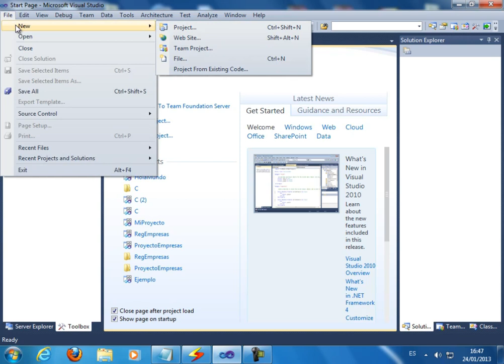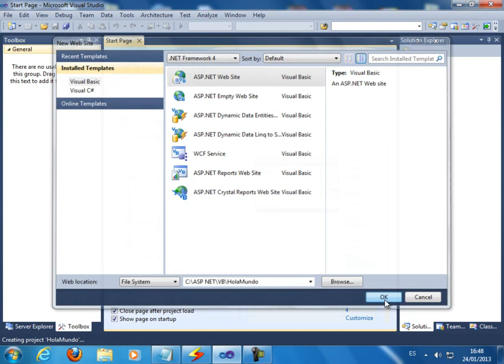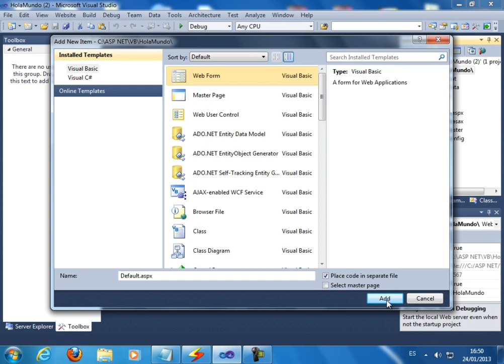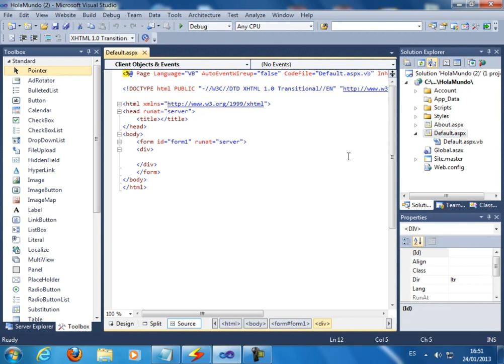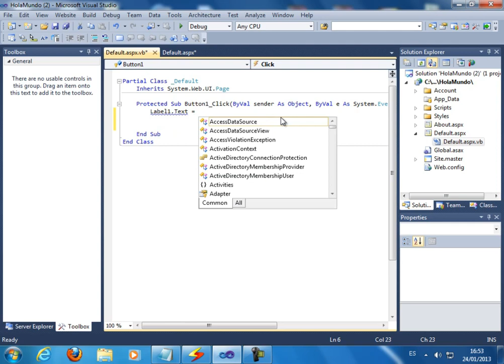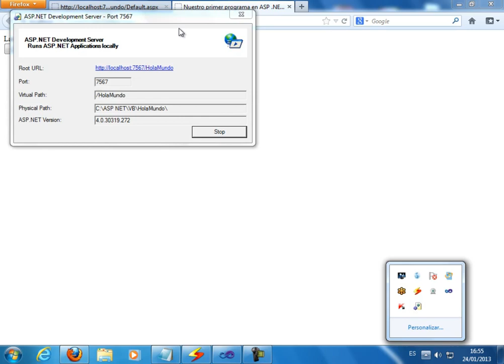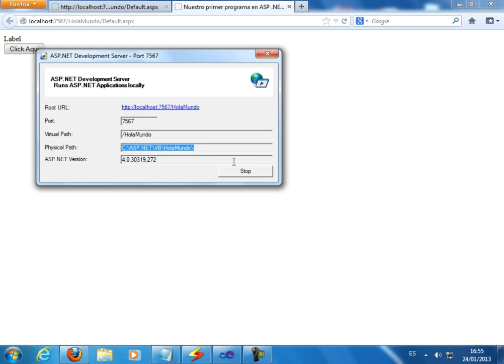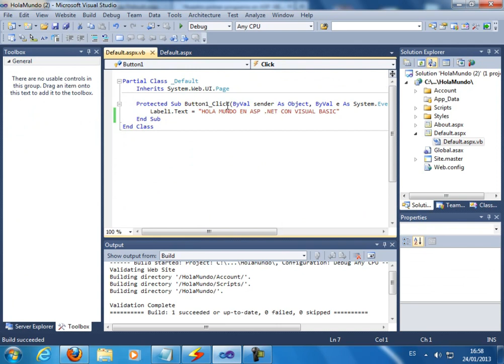CURSO ASP .NET (VERSION VISUAL BASIC .NET) - VIDEO 01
Comenzamos nuestro curso de ASP .NET donde al final vamos a realizar una aplicación práctica de mucha utilidad, usando los conceptos aprendidos durante el curso. Esta es la versión VISUAL BASIC .NET ya que estaremos realizando de forma paralela los ejercicios en C# .NET. En este primer video, nos familiarizamos con el entorno de Desarrollo de VISUAL STUDIO 2010 y creamos nuestra primera aplicación web "hola mundo", usando controles Label y Button.

ESTE CURSO NO ES GRATUITO ESTARA EN PROMOCION A PARTIR DE MARZO 2013. DEBES SER SUSCRIPTOR VOLUNTARIO PARA SER INFORMADO DE LA PROMOCION RESPECTIVA. AL SER SUSCRIPTOR RECIBES MAS DE 100 VIDEOS GRATUITOS SOBRE WEB 2.0 (Dreamweaver con PHP y MySQL + JavaScript + CSS + jQuery) PARA QUE EVALUES NUESTRO TRABAJO SIN COMPROMISO.